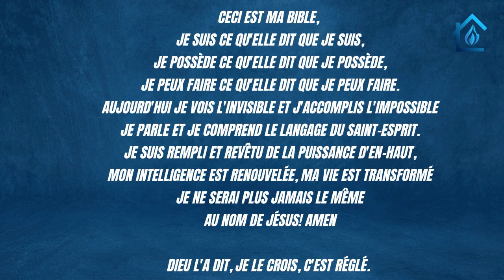Conduit Par l'Esprit De Dieu | Pasteur Johann Maksimovic | Enseignement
Bienvenue à La Maison du Réveil en ligne ! Première fois ? Nous aimerions connecter avec vous via le lien juste en dessous :

(La Maison Du Réveil) (Johann Maksimovic) (Enseignement Biblique) (Parole de Foi)